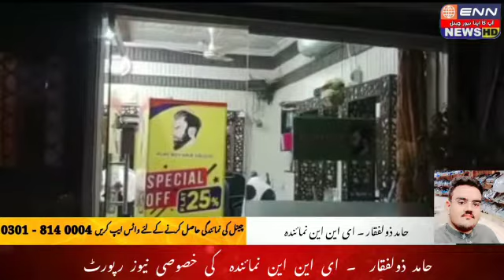ENN TV ( News Report of Hamid Zulfiqar )